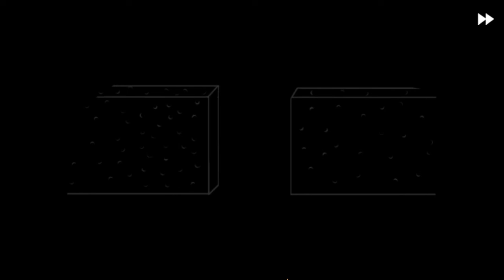Fran Bow - Chapter 1 : My sober day - Playtrough(without commentary)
Hello I decided to play Fran Bow today, because it's one of my favourite games. There is no commentary, because I think it ruins the atmosphere. Let me know, what you think. :)